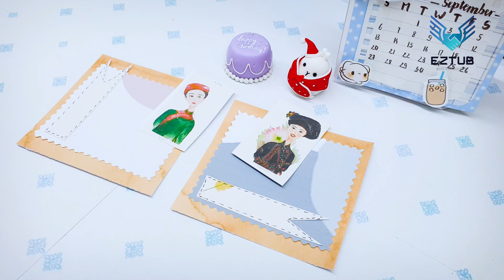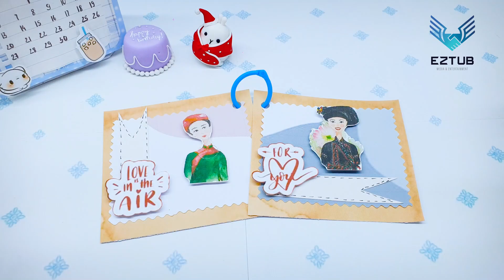H'mong Ethnic Traditional Costume Girl Card Decoration with For You Stickers | Handmade Gift Idea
Celebrate the rich cultural heritage of the H'mong ethnic group with our H'mong Ethnic Traditional Costume Girl Card Decoration. This handmade card is a tribute to the beauty and intricacy of H'mong traditional costumes, adorned with vibrant colors and intricate patterns. Enhance the charm of this card with "For You" stickers, creating a heartfelt and personalized gift that celebrates the recipient.

The front of the card showcases a handcrafted illustration of a H'mong girl in her traditional costume, exuding grace and elegance. The attention to detail captures the essence of the H'mong culture, from the colorful embroidery to the exquisite craftsmanship. This captivating design serves as a visual feast and sets the tone for a meaningful and culturally inspired gift.

To add a personal touch, decorate the card with "For You" stickers. These stickers, placed strategically on the cover, convey a heartfelt message of love and appreciation. The combination of the H'mong traditional costume girl and the stickers creates a harmonious blend of cultural significance and personalized sentiment.

Inside the card, there is ample space for you to express your heartfelt message. Write a personal note, expressing your love, gratitude, or well wishes. Your words, combined with the handmade beauty of the card, will create a heartfelt and memorable gift that the recipient will cherish.

This card is a true testament to the artistry and craftsmanship of handmade gifts. Each card is lovingly created with attention to detail, using high-quality materials that ensure its durability. The H'mong Ethnic Traditional Costume Girl Card Decoration is not just a card but a work of art that can be displayed and treasured as a keepsake.

Whether you're celebrating a birthday, anniversary, or any special occasion, this handmade card is a unique and thoughtful gift idea. It pays homage to the H'mong culture while expressing your love and appreciation to the recipient.

Celebrate the beauty of the H'mong ethnic group and create a lasting impression with our H'mong Ethnic Traditional Costume Girl Card Decoration. Adorn it with "For You" stickers and offer a heartfelt handmade gift that showcases your thoughtfulness and appreciation for the recipient.